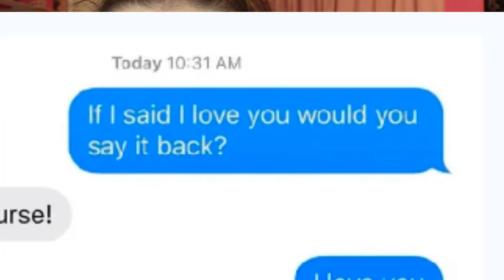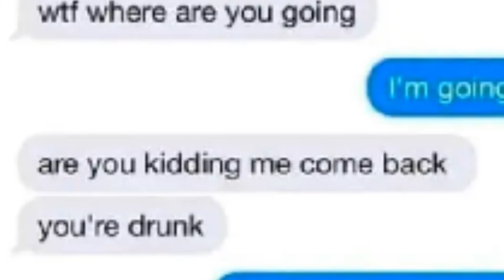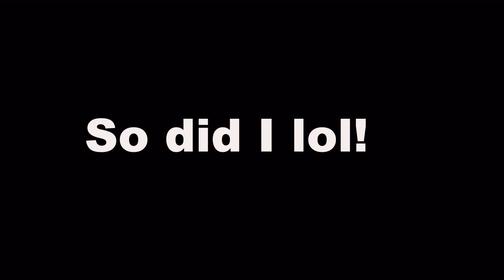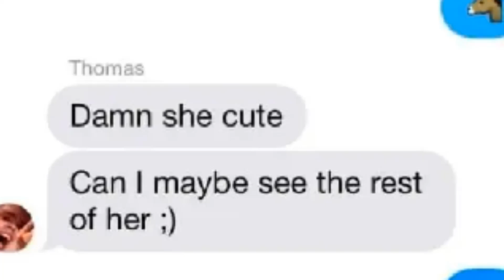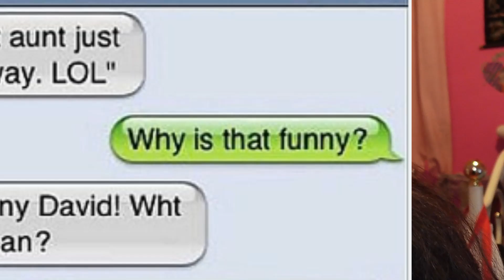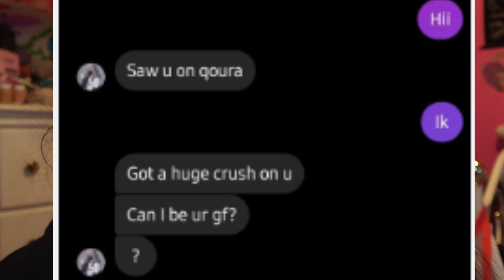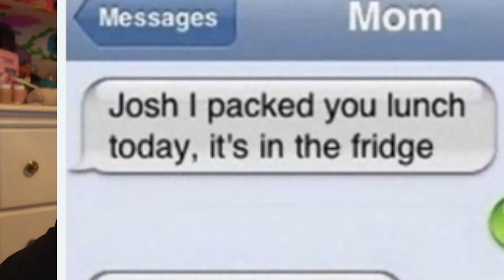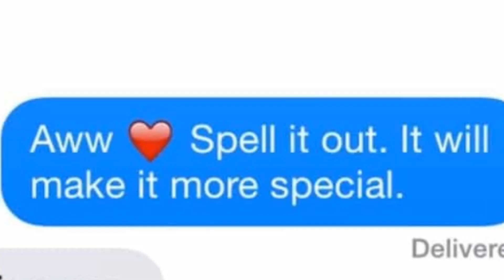Funny text messages(retro youtube)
This is a video I made because I liked the idea and thought other people would too. I also just miss these types of videos.
New Users/reinstalled app users:
🔥 Hot deals just a click away!
All users:
🌟 Tap into Temu’s treasure trove! Click for killer deals and mega savings!